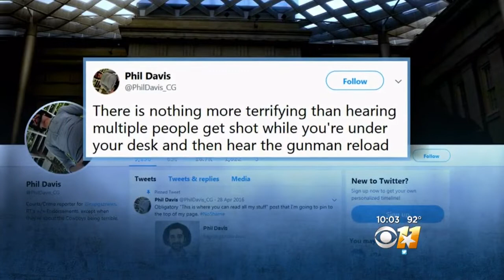5 Killed In Shooting At Newspaper In Annapolis Identified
CBS News confirms 38-year-old Jarrod W. Ramos of Laurel, Maryland, is being questioned as the suspect in the Capital Gazette shooting.